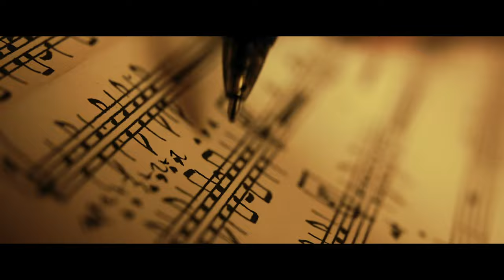Threw a Cymbal at His Head | Mommy Left Daddy - Whiplash (2014) - Movie Clip Full HD 4K Scene